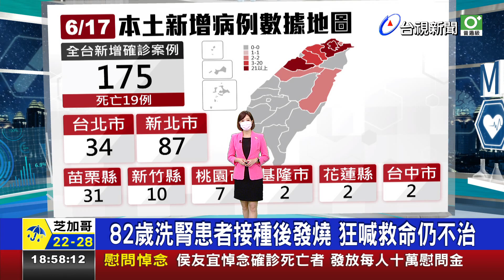82歲洗腎患者接種後發燒 狂喊救命仍不治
今天是全台施打AZ疫苗的第三天，再傳出疑似打完疫苗後的猝死案例，台中今天多1例洗腎患者打疫苗後發燒，送醫後仍然不治，雲林也多了2例死亡個案，這也讓還沒接種疫苗的長輩與家屬相當憂心，就怕沒打沒事，打了反而造成生命危險，而有些長者持觀望態度，彰化縣衛生局長還是呼籲，打疫苗利多於弊！